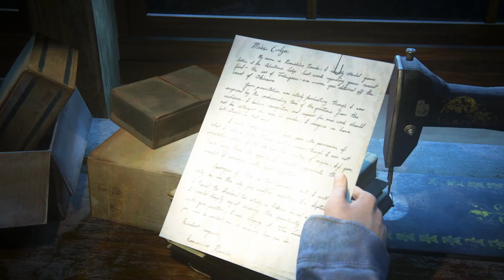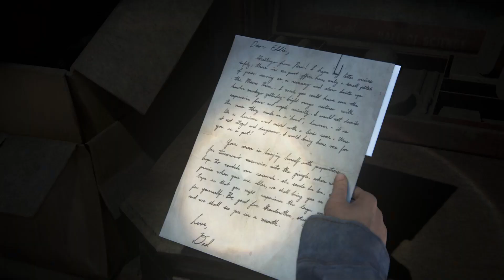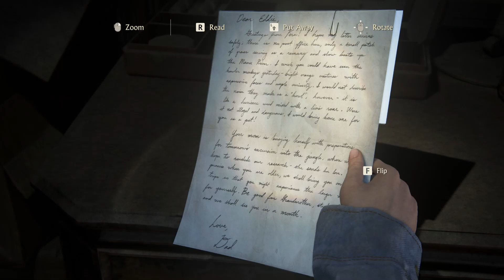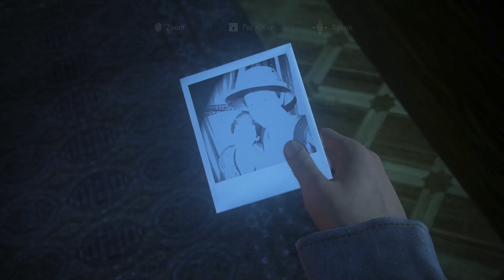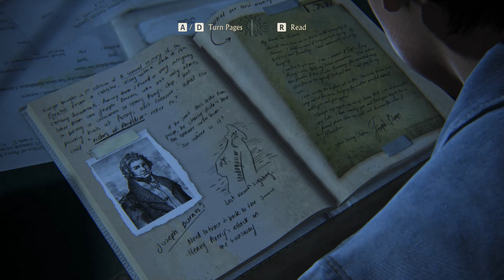Uncharted 4 A Thief's End : Walkthrough Part 10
After the great fall drop down Sam fainted for couple of hours and he went back with memory to remember his childhood with his brother when they infiltrated the house of the Old Woman to find the items of his mother , and they almost got caught by the cops , when he wakes up he find himself with his wife who goes with him through the adventure till they find the city of New Devon .